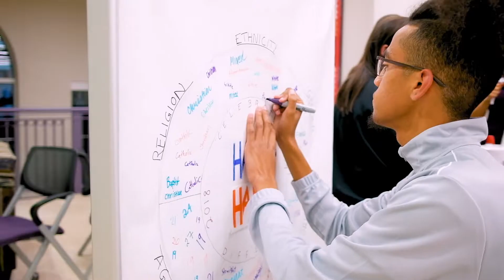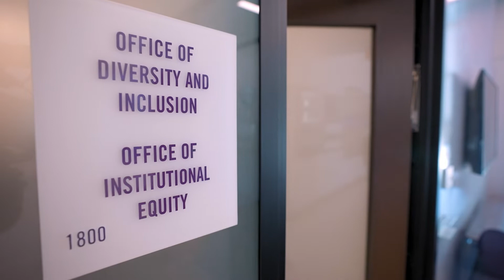The College Tour - Inclusive Excellence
Join Erin as she talks about her first year at TCU, marked by a welcoming community, hours of practice in the dance studio and even a role in a streaming special! She speaks to some of the many efforts to make TCU a more welcoming and inclusive campus.